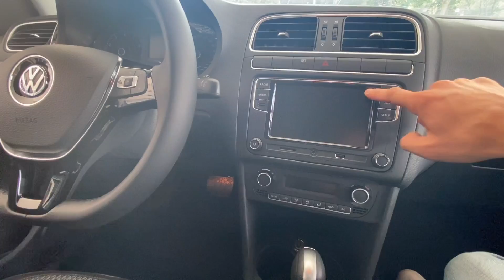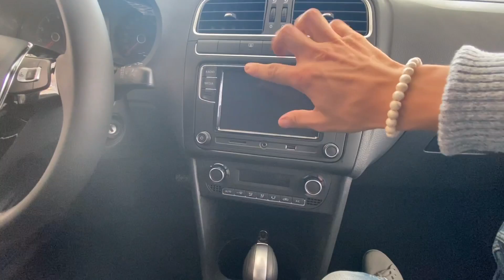Vento Plus 2020 - PROMOCION EXCLUSIVA- [KioKio]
🚙VENTO 2020🚙

⛽Video Recomendado⛽️

🔹¿Cómo Funciona Premium Credit?

🔹¿Cómo funciona un Crédito tradicional?

📂[ Documentación ]
✅INE

Kio Kio.

Gracias a tu familia descubriste que ya nada es imposible. Hoy que eres el más determinado, el Nuevo Vento se une a ti en la privilegiada tarea de cuidar lo que más te importa y hacer inolvidable cada momento.

Equipamiento destacado: Comfortline Plus

* Radio con pantalla touch de 6.5" y Volkswagen App Connect
* Volante multifunciones / pomo de palanca de velocidades y freno de mano en piel
* Faros para niebla con función de luz de curva estática
* Aire acondicionado Climatronic
* Cristales y espejos eléctricos